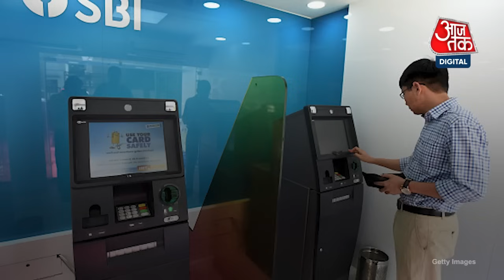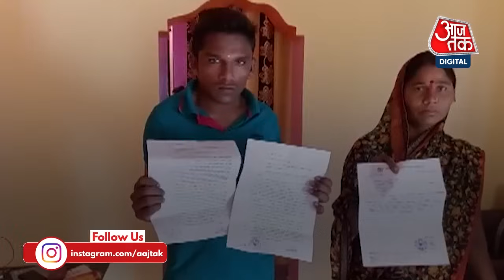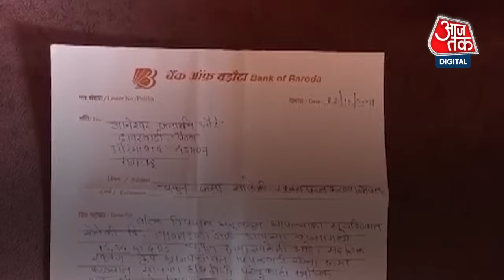अचानक खाते में आ जाएं लाखों-करोड़ों रुपये, तो ये गलती कभी न करें | Account Credited | Bank | AajTak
What Happens When Bank Account Gets Credited Suddenly With Amount From Unknown Source: क्या कभी आपके साथ ऐसा हुआ है कि आपके खाते में अचानक से कुछ हजार से लेकर लाखों-करोड़ों रुपये आ गए हों. अगर हां तो आपने उनका क्या किया? कहीं आपने भी तो जनार्दन औटे वाली गलती नहीं कर ली, अगर आपके साथ ऐसा कुछ हो जाए तो ध्यान रखें इन बातों का. अगर आपके खाते में इस तरह से अचानक पैसे आ जाते हैं, तो सबसे पहले गांठ बांध लें कि आप इनमें से एक भी रुपया खर्च ना करें, क्योंकि ये पैसे आपके नहीं है, इसलिए इस पर कानूनी तौर पर या नैतिक आधार पर आपका कोई अधिकार नहीं है. कई बार तकनीकी गड़बड़ी या बैंक कर्मचारी की मानवीय भूल के चलते ऐसा हो जाना संभव है, ऐसे में पैसे आपके खाते में आने से वो आपके नहीं होते. इतना ही नहीं अगर आप ये पैसे कहीं खर्च करते हैं और बाद में बैंक आपसे वापस मांगता है तो आपके लिए इतनी बड़ी रकम एक साथ जुटाना मुश्किल हो जाएगा.